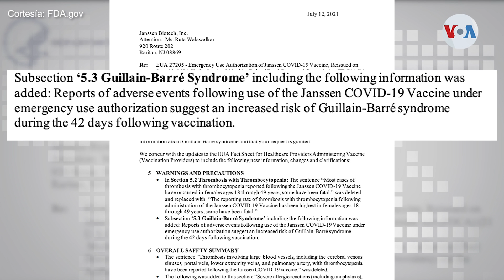¿Requeriremos de una tercera dosis de la vacuna?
Cuando solamente el 12% de la población mundial se encuentra completamente vacunada, expertos analizan si una dosis de refuerzo será necesaria para evitar los fuertes efectos del coronavirus. Entretanto, las autoridades estadounidenses emitieron una nueva alerta sobre la vacuna de una dosis de Johnson & Johnson. Laura Sepúlveda, corresponsal de la Voz de América, nos actualiza sobre la situación del covid en el mundo.